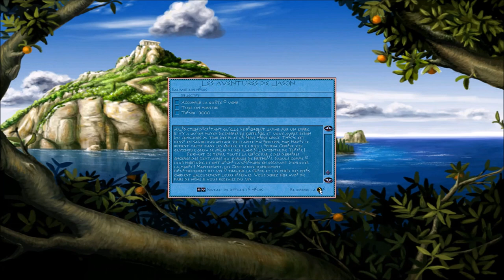[FR] Zeus: Le Maître de l'Olympe - Les aventures de Jason #1